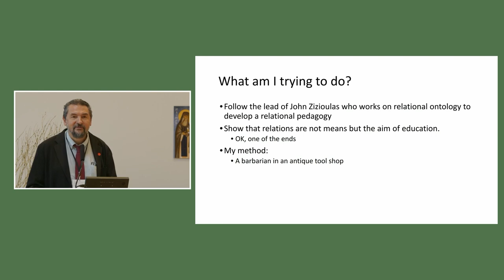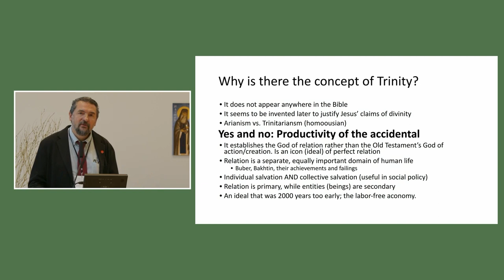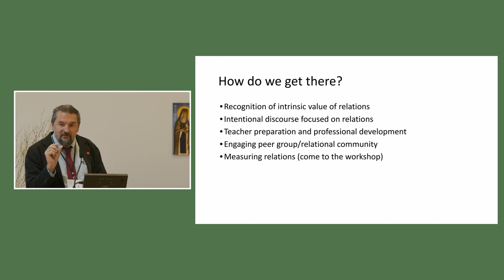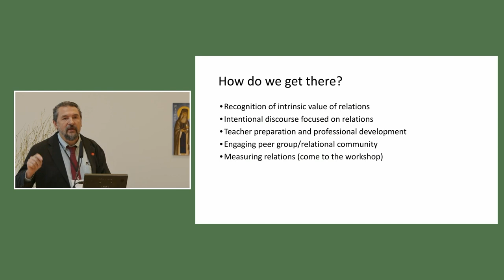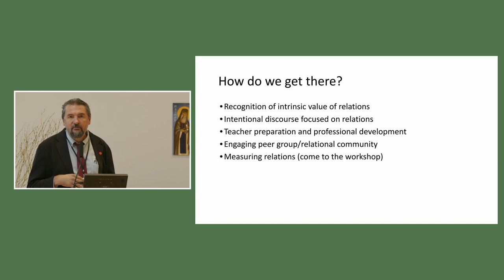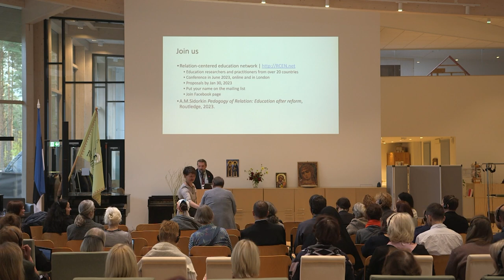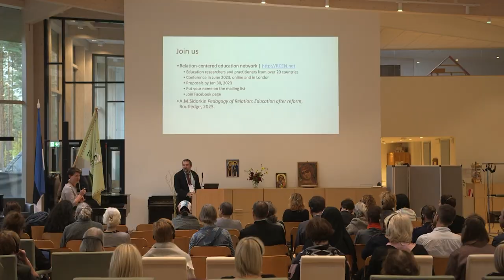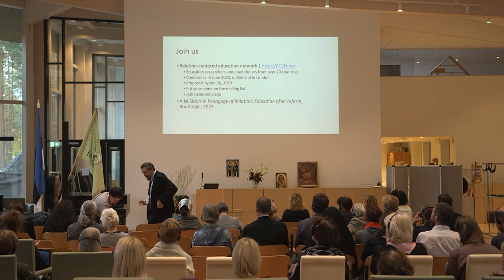ALEXANDER SIDORKIN. Trinitarian Pedagogy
A talk given at the conference "To Be Human. New Approach to Life and Education in Times of Crisis" in October 2022 in Laulasmaa, Estonia. The conference was organised by the St John's School (Püha Johannese Kool) and the Arvo Pärt Centre.

Alexander M. Sidorkin is Dean of the College of Education at California State University Sacramento. His scholarly interests include philosophy of education and economics of education. He published widely on different subjects of educational theory and practice. His recent book “Pedagogy of Relation: Education after Reform” (Routledge, 2022) advocates reform of education through refocusing on human relationships. He actively trains educators in the USA and internationally (Russia, Kazakhstan) and promotes alternative visions of education reforms.